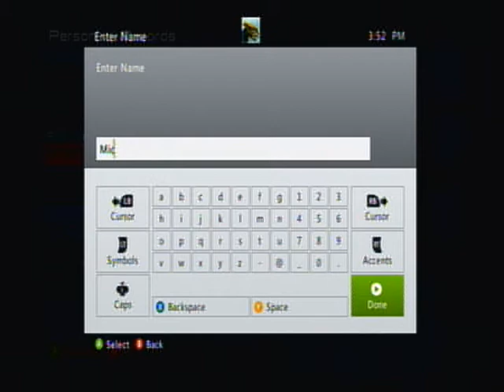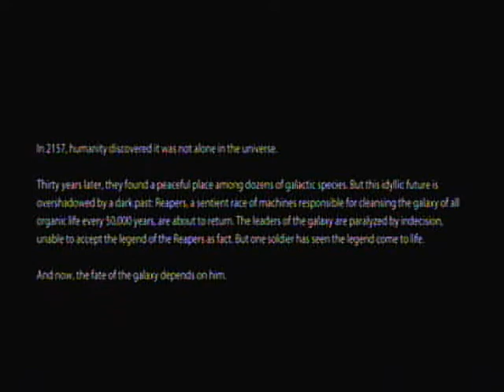Mass Effect 3- Demo Walkthrough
I hope you all enjoy the demo gameplay i cut out the end cause the damn mech kept killing me so i hope u enjoy and.